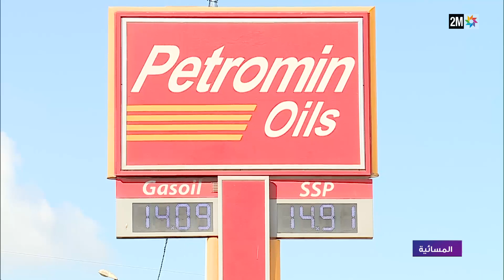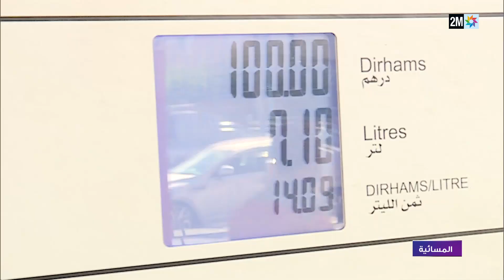المسائية : الإثنين 15 غشت 2022